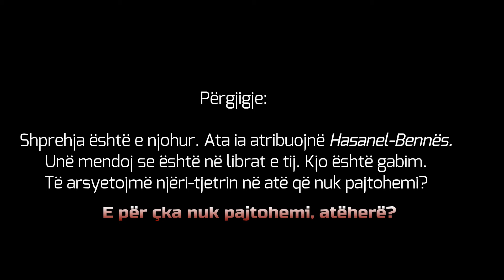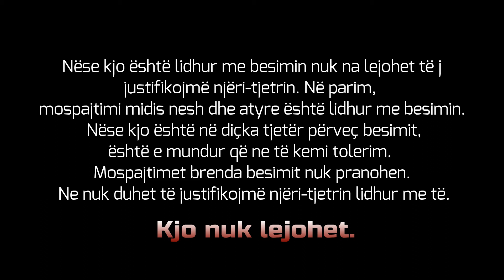Feuzan në lidhje me parimin e Hasan el-Bennës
Data: 7/4-1434 ose 17/2-2013, min: 1.11.19

Pyetje: Disa thonë se pakicatmuslimane në perëndim, nuk duhet të paralajmërojnë kundër grupeve të devijuara, dhe se ata duhet të bashkohen në atë që janë dakord dhe justifikojnë njëri-tjetrin në atë që ata nuk pajtohen. Sepse nëse flasim kundër atyre grup
eve do të shkaktonim përçarje dhe irritim te jomuslimanët.. A është e vërtetë ajo që thonë ata?

Përgjigje: Shprehja është e njohur. Ata ia atribuojnë Hasanel-Bennës. Unë mendoj se është në librat e tij. Kjo është gabim. Të arsyetojmë njëri-tjetrin në atë që nuk pajtohemi? E për çka nuk pajtohemi, atëherë? Nëse kjo është lidhur me besimin nuk na lejohet të justifikojmë njëri-tjetrin. Në parim, mospajtimi midis nesh dhe atyre është lidhur me besimin. Nëse kjo është në diçka tjetër përveç besimit, është e mundur që ne të kemi tolerim. Mospajtimet brenda besimit nuk pranohen. Ne nuk duhet të justifikojmë njëri-tjetrin lidhur me të. Kjo nuk lejohet.